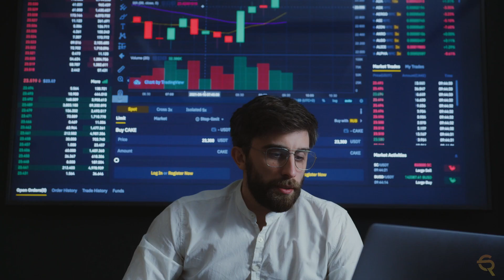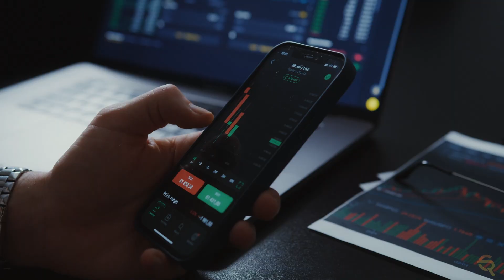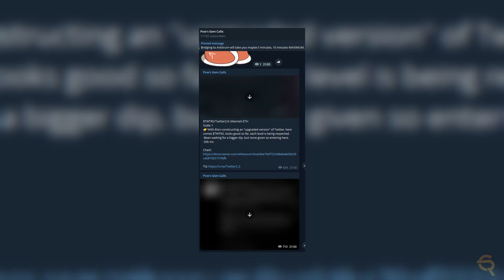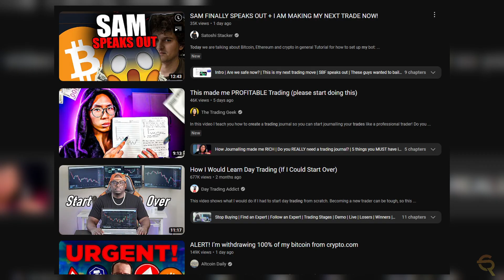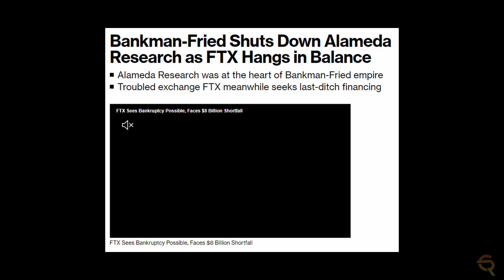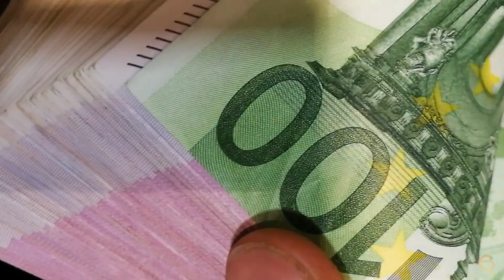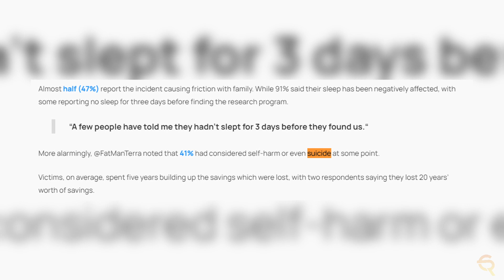How to Invest in Crypto currencies Safely and Securely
In this video, we will discuss the best practices for investing in crypto currencies safely and securely. We will cover topics such as choosing a reliable wallet, diversifying your portfolio, and understanding the risks involved. Don't miss out on the latest crypto investment tips and tricks!